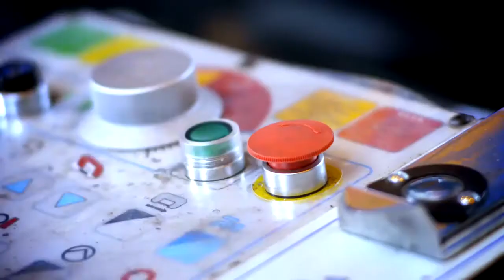[APER3] - Alper Seguros - Vídeo Institucional Português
Informações retiradas do site de RI da Alper Seguros:

Somos uma das maiores e mais diversificadas Companhias de corretagem de seguros do Brasil, possuindo atualmente cerca de 46 corretoras, fundadas por sócios com experiência média de 20 anos no mercado brasileiro de seguros ou de corretagem de seguros.

Nossas corretoras vendem uma ampla variedade de produtos, incluindo saúde, odontológico, auto, frotas, garantia, responsabilidade civil, riscos de engenharia, massificados e seguros de alto risco; com presença em 11 estados.

A principal atividade das corretoras é a intermediação de seguros, sendo que suas receitas advêm substancialmente de comissões recebidas de companhias seguradoras e operadoras de planos de saúde pela comercialização de apólices de seguro.

As corretoras têm relacionamento direto com os clientes, intermediando a venda de seguros conforme a legislação vigente, contudo não assumem quaisquer riscos de sinistralidade associados às apólices intermediadas.

O mercado de seguros no Brasil é caracterizado por concentração de companhias seguradoras que competem significativamente por volume e participação de mercado, com baixa sofisticação de produtos e alto potencial de crescimento e aumento de penetração de produtos de seguros.

Os setores de seguros e previdência complementar no país estão sujeitos a uma regulamentação abrangente, sendo que a regulamentação das atividades de seguro e previdência complementar é realizada pelo CNSP (Conselho Nacional de Seguros Privados) e pela SUSEP (Superintendência de Seguros Privados).

As corretoras de seguros precisam obter registro e autorização para seu funcionamento, conforme normas vigentes e de acordo com a Lei 4.594. O corretor de seguros, seja pessoa física ou jurídica, responsável pela intermediação legal para angariar e promover contratos de seguros, também deve ser devidamente habilitado, nos termos da Lei 4.594.

A intermediação da venda de um produto de seguro por corretoras de seguros não é obrigatória, podendo as Companhias de Seguros buscar clientes de maneira direta. Apesar disso, sempre que um seguro for vendido sem a intermediação de um corretor, a importância habitualmente cobrada a título de comissão deve ser recolhida na FUNENSEG e para esses casos, a legislação brasileira não estabelece uma taxa mínima de corretagem.

Para saber maiores informações sobre o mercado de seguros no Brasil e perspectivas futuras, acesse o Formulário de Referência da Companhia.